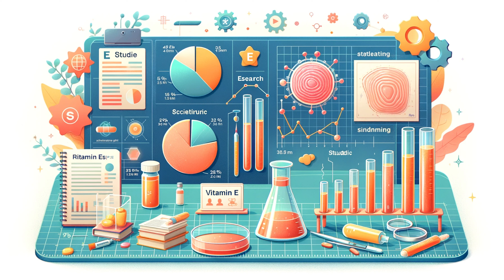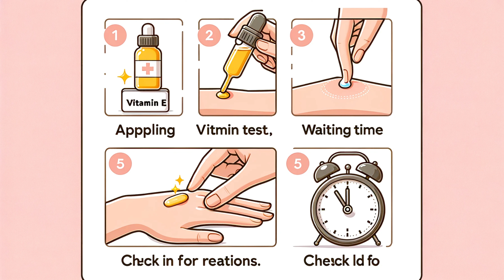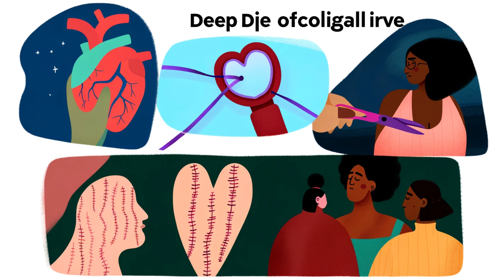Vitamin E for Scars: Truth or Myth? Uncover the Healing Secrets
Discover the truth behind Vitamin E and its effects on scar healing in this comprehensive guide. Dive deep into the world of skincare as we debunk myths, explore scientific studies, and share real-life stories about using Vitamin E for scars. Whether you're dealing with post-surgery marks, accidental scars, or just curious about natural healing methods, this video is your ultimate resource. Learn how to safely apply Vitamin E, understand its benefits and limitations, and hear firsthand experiences from our community. Join us as we navigate the journey of scar healing, emotional recovery, and self-care.

Vitamin E for scars
Natural scar remedies
Scar healing process
Skin care myths debunked
Vitamin E benefits for skin
Does Vitamin E fade scars?
Best natural scar treatments
How to reduce scar appearance
Vitamin E oil uses
Effective scar healing methods
DIY scar remedies
Vitamin E skincare effects
Post-operative scar care
Reducing acne scars naturally
Vitamin E antioxidant benefits